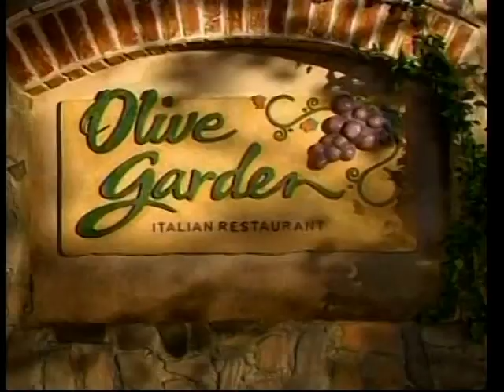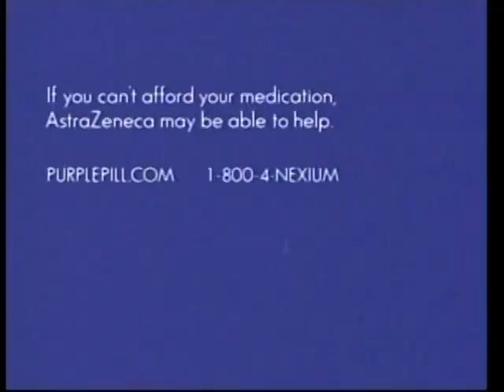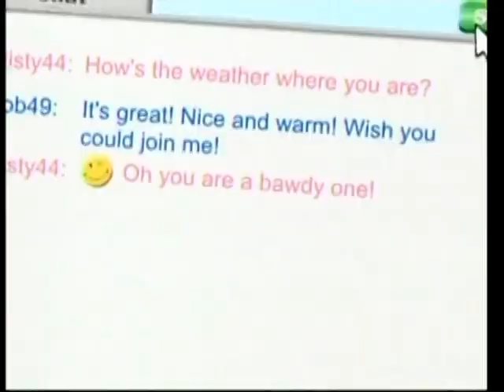December 3, 2010 GSN commercials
Commercials aired during an episode of Catch 21 (Ribeiro/Padilla).

- Baggage promo
- Pillsbury Grands!
- Pillsbury Crescent
- Famous Footwear
- Olive Garden Italian Restaurant
- Sears
- Nexium (esomeprazole magnesium)
- Liberty Medical
- American Blue Tip
- Craftsman Compact right angle impact driver
- d-CON No View, No Touch mouse trap
- Big Time Bingo
- Catch 21 (Ribeiro/Padilla) bumper
- The Newlywed Game (Shepherd) promo
- Walmart
- Purina Tidy Cats Scoop
- Rent-A-Center (Troy Aikman and Hulk Hogan)
- Geico insurance
- Purina One with SmartBlend
- Western Union
- Kodak printer
- Tic Tac
- Another commercial for Walmart
- GSN.com bumper